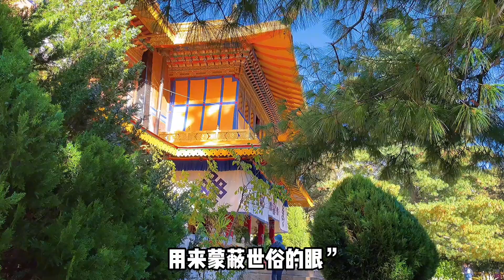“最好不相见，便可不相恋”那些年，你误读过仓央嘉措的情诗吗